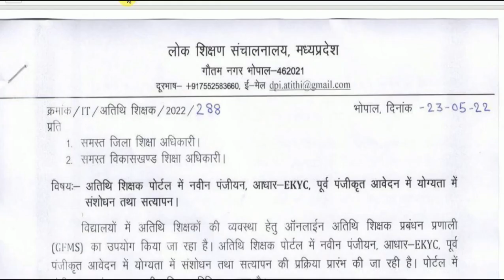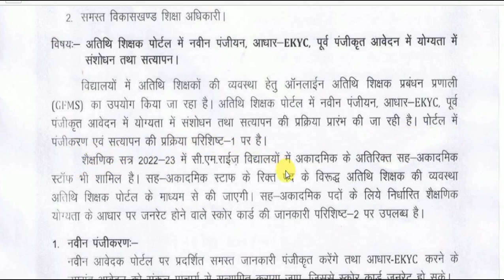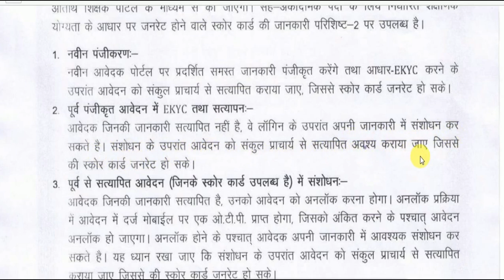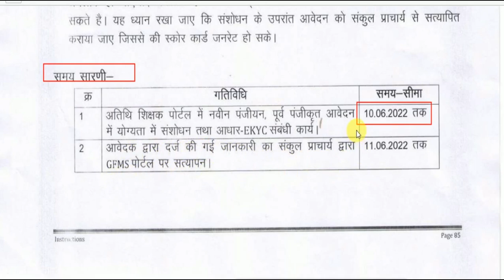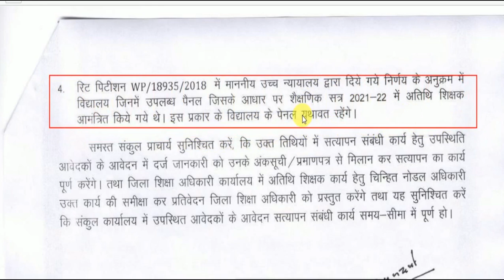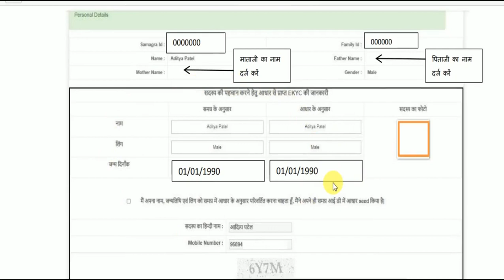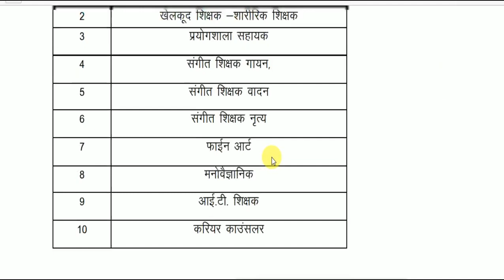atithi shikshak new registration verification || search guest faculty new registration verification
This video is-atithi shikshak new registration verification || search guest faculty new registration verification
अतिथि शिक्षक पोर्टल में नवीन पंजीयन, आधार-EKYC, पूर्व पंजीकृत आवेदन में योग्यता में संशोधन तथा सत्यापन
atithi shikshak new registration verification
search guest faculty new registration verification
अतिथि शिक्षक पोर्टल में नवीन पंजीयन
आधार-EKYC
पूर्व पंजीकृत आवेदन
योग्यता में संशोधन तथा सत्यापन
List of Guest Faculty Under Sankul
अतिथि शिक्षक नियुक्ति 2020-21
गेस्ट टीचर एजुकेशन पोर्टल
GFMS Portal
Gfms Joining Order
gfms portal 2020-21
अतिथि शिक्षक पोर्टल मप
GFMS Saक्या अतिथि शिक्षक नियमित होंगे?
अतिथि शिक्षक की सैलरी कितनी है?
एमपी में अतिथि शिक्षक की भर्ती कब होगी?
अतिथि शिक्षक के रिक्त पद कैसे देखें?
lary